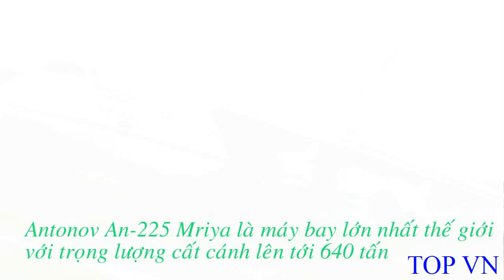The biggest aircraft, the most terrible in the world II Máy bay lớn nhất thế giới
Những chiếc máy bay lớn nhất và khủng nhất hiện nay của thế giới
The biggest aircraft, the most terrible in the world
1. Chiếc bay Máy bay Ukrainian Antonov An-225 Mriya: Antonov An-225 Mriya là máy bay lớn nhất thế giới, trọng lượng cất cánh tối đa 640 tấn.
- Chiếc máy bay lớn nhất thế giới này có tầm sải cánh dài hơn bất kỳ máy bay nào trên thế giới. Nó được thiết kế để vận chuyển con thoi Buran của Liên Xô hồi những năm 1980. Cấu hình cơ bản của An-225 giống như An-124. Antonov An-225 được thương mại sẵn sàng để mang bất kỳ hàng hóa có trọng tải như thế nào do kích thước khoang chứa hàng hóa cực lớn của nó.

2. Airbus A380F có chiều dài sải cánh: 79,8 m và chiều dài toàn thân 73 m: Với khả năng chuyên chở tới 525 hành khách, chiếc 380F hiện là máy bay chở khách lớn nhất trên thế giới. A380F có 2 tầng với thiết kế đặc biệt sang trọng.

3. Boeing 747 – 8: Phiên bản 747-8 là máy bay thương mại lớn nhất được sản xuất tại Mỹ và là máy bay vận tải hành khách dài nhất thế giới với chiều dài lên tới 76,4m và có khoảng 467 chỗ ngồi.

4. Boeing 747 -400 ER có số lượng ghế cho hành khách là 524 người. Thuộc về phiên bản máy bay thành công nhất trên thế giới, phiên bản 747-400 được đưa vào sử dụng vào năm 1989. Tính đến thời điểm hiện nay, đã có 694 chiếc 400 được sản xuất.

5. Ukrainian An -124 Ruslan: Antonov An-124 Ruslan (Tên hiệu NATO: Condor) là loại máy bay lớn nhất từng được sản xuất hàng loạt (trước chiếc Airbus A380).